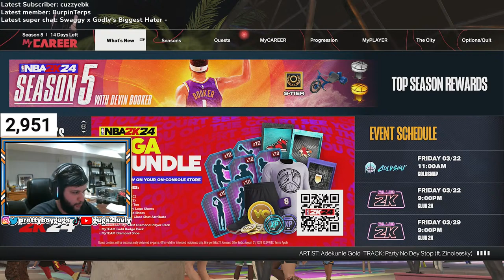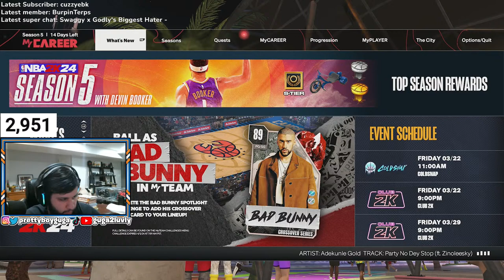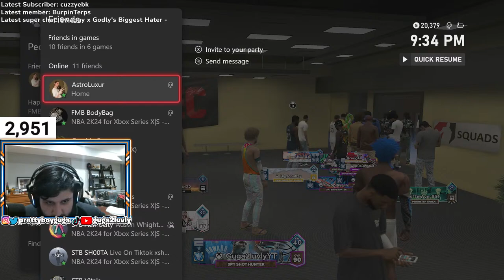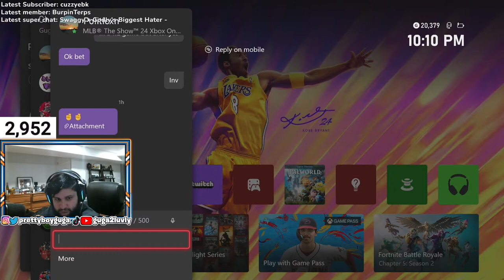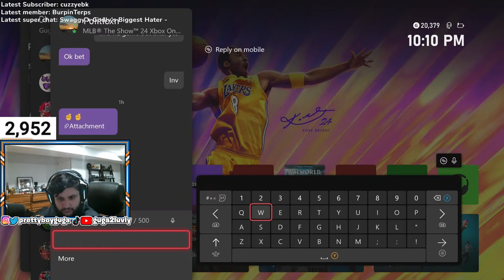PLAYING MLB RN !! PULL UP